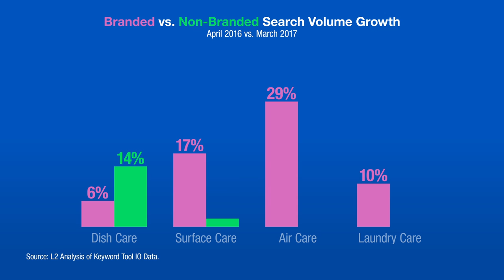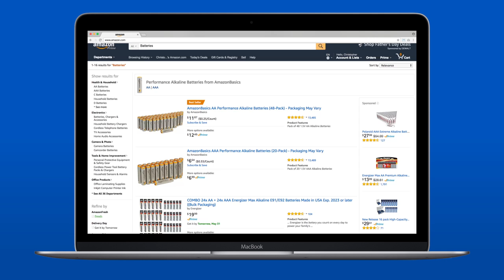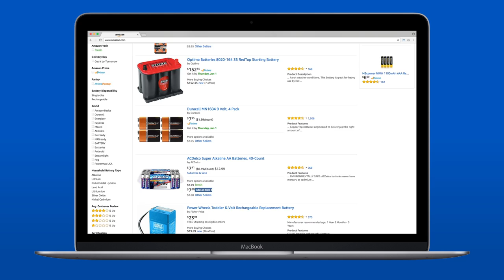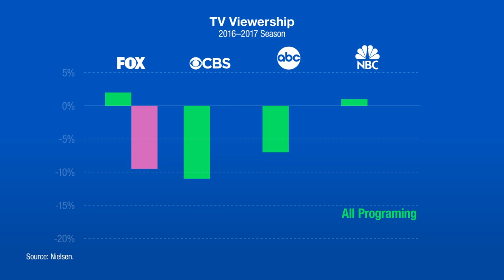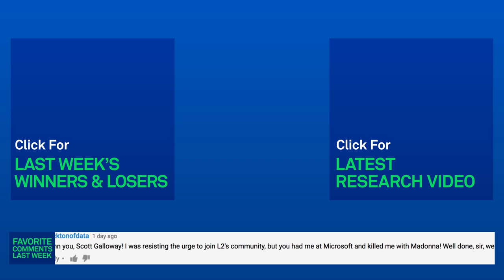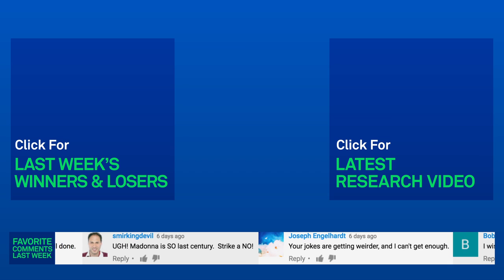Scott Galloway: This Technology Kills Brands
Winner: Voice technology, which is accelerating the decline of brand.

Loser (again): Brands as Amazon and Walmart compete to lower prices.

Loser: TV networks, which are getting desperate as views keep declining.

(0:26) “The Rise of Voice Platforms - Comparing Voice Related API’s,” Christian Rebernik, February 2017.
(1:01) L2 Analysis of Keyword Tool IO Data.
(2:13) Amazon.com and Alexa.
(3:54) “‘Roseanne’ Revival in the Works,” The Hollywood Reporter, April 2017.
(4:00) Nielsen.
(4:09) “NBC Wins 2016-17 Season In Ratings Demo; CBS Takes Total Viewers,” Deadline Hollywood, May 2017.

Episode 127